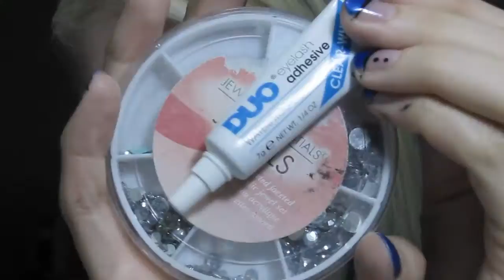Flying Fish | Graphic Water | Makeup Tutorial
As the title suggests I was inspired by a flying fish!
I find most things in nature are insanely gorgeous on their own so I love looking to plants and wildlife for artistic inspiration

I very much enjoyed creating this look - one of my new favs for whatever reason ^_^

~ 120 Pro Palette

~Makeup Forever Aqua Cream: True Silver

Craft Jewels

Song: Childhood's End
Artist: Althraustins